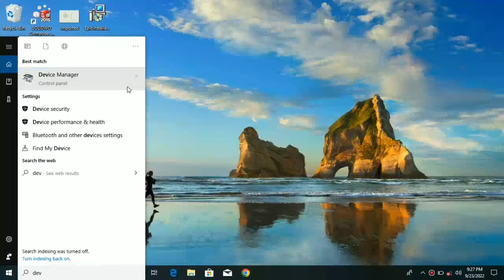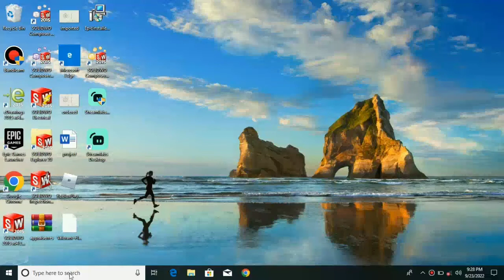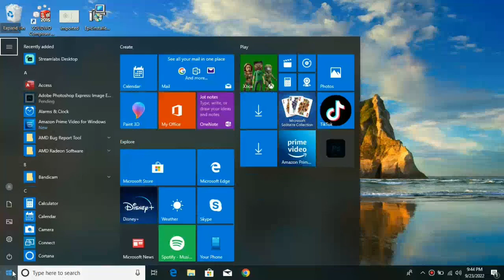Fix The Version Of AMD Radeon Software You Have Launched Is Not Compatible With Your Current Driver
The following AMD Radeon™ Graphics products fully support DirectX® 12 and will provide the complete Windows® 10 experience: AMD Radeon™ RX Series Graphics. AMD Radeon™ R9 Series Graphics. AMD Radeon™ R7 Series Graphics.

Option 3: Using AMD Radeon Settings Menu
1.Click on the Windows/Start button on the bottom left and search "AMD Radeon Settings."
2.Click on AMD Radeon Settings. ...
3.From here we can see if there are updates available. ...
4.Click the dropdown and select Update Now.

First, you should try updating the hardware automatically. There are some windows updates which automatically fixes the AMD driver issue. Right-click on your hardware and select “Update driver”. Select the first option “Search automatically for updated driver software”.

Downloading Radeon Software
1.Automatically Detect and Install Your Driver: Run the AMD Driver Autodetect Tool to detect your Radeon™ graphics product and Windows® operating system. ...
2.Manually Select Your Driver: Use the AMD Product Selector to choose your Radeon™ graphics product and available drivers.